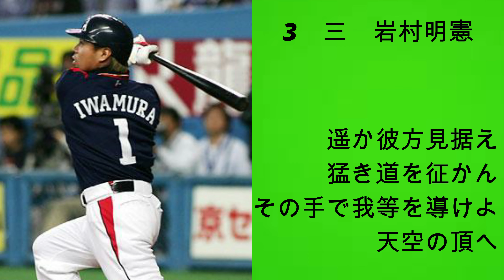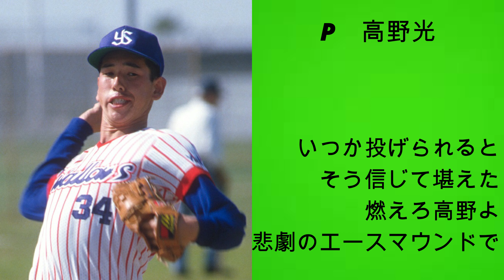リクエスト1-9応援歌 Part37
今回はヤクルトの名曲が詰まった1-9です！